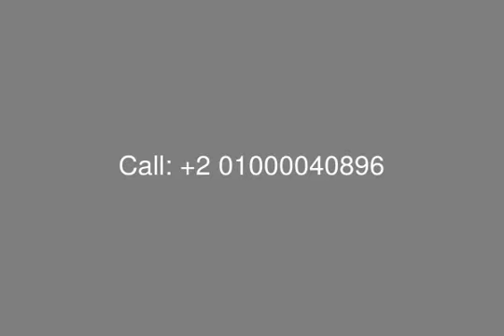Villa For Sale 4 Bedrooms And 5 Bathrooms In Mivida New Cairo - mls.com.eg